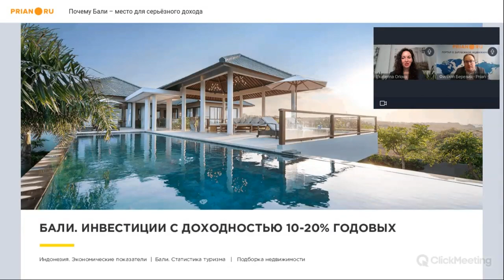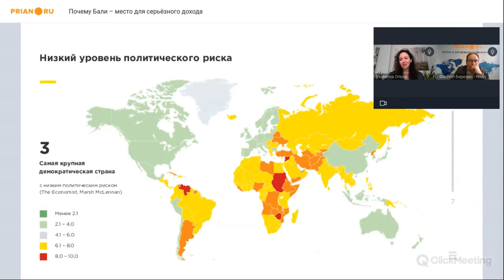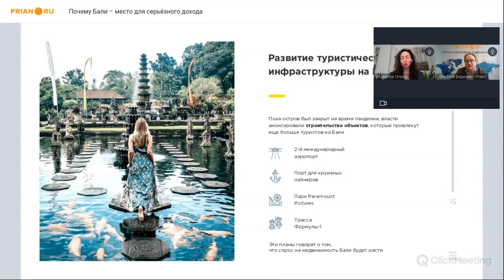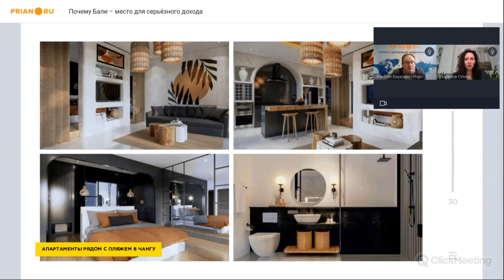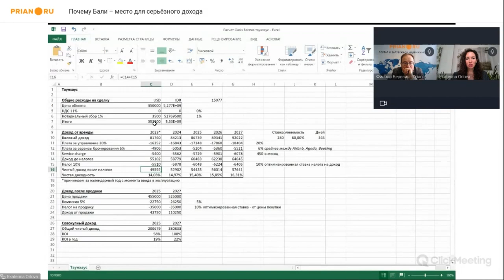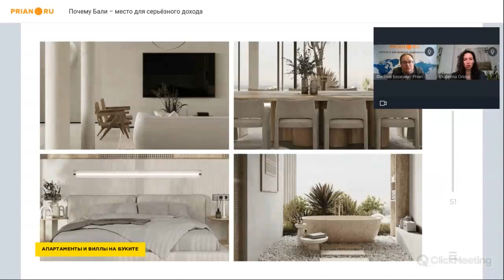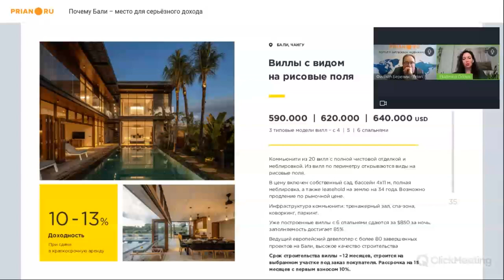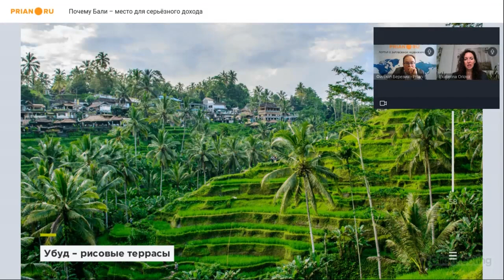Бали – 2023. Место для получения серьезного дохода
⚡️  Вебинар от 28 февраля

📌  Бали – чарующий индонезийский остров, круглогодичный курорт и… один из самых перспективных рынков недвижимости в 2023 году. Здесь можно приобрести доходные виллы и апартаменты, а оплату провести разными способами – в рублях, переводом из любого несанкционного банка РФ, а также криптовалютой…

Хорошие инвестиционные перспективы и открытость для инвесторов – на вебинаре Prian эти достоинства раскрыла эксперт Intermark Real Estate.

💡  Спикер:
Екатерина Орлова, директор департамента международных инвестиций Intermark Real Estate

❓ По вопросам инвестиций в зарубежную недвижимость ✅➡ обращайтесь к директору департамента международных инвестиций Intermark Real Estate Екатерине Орловой: